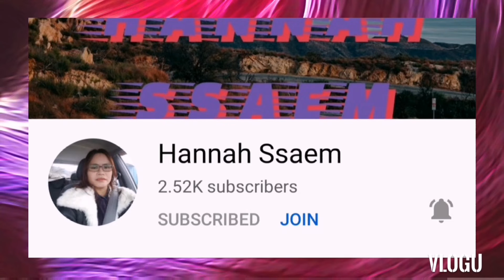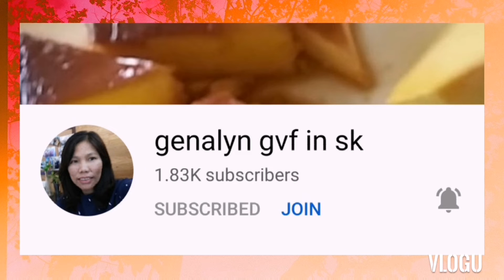🇶🇦SAFARI MALL#DOHA QATAR A QUICK TOUR WHILE SHOPPING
A quick tour while we are i  window shopping.

Safari Mall
Safari Mall Doha Qatar
Doha Qatar
Shopping Mall
Window Shopping
Qatar Life
OFW Qatar